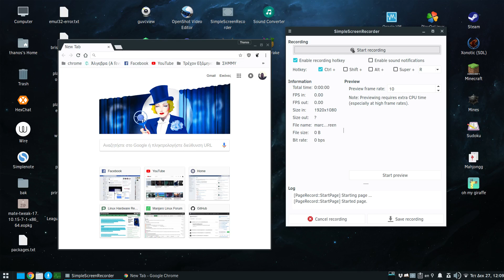marco 1.19.2 fullscreen+resizing problem